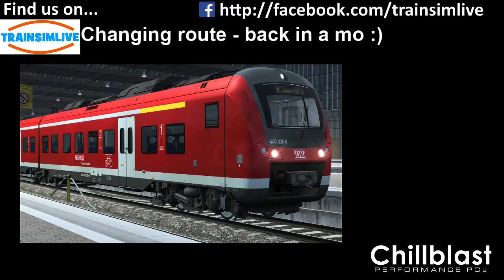Let's Play Train Simulator 2016 - Munich Augsburg, V200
This is V200 Special Train by ron_fu-ta - we drive the V200 hydraulic (yes it does look a LOT like a UK Warship - google it, there's a reason :) ) along the Munich Augsburg line on a special service.